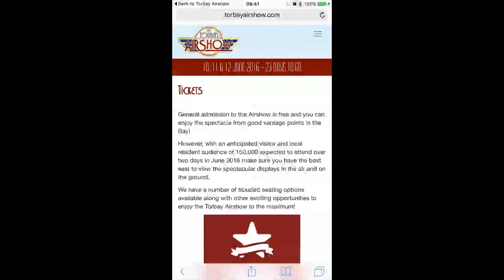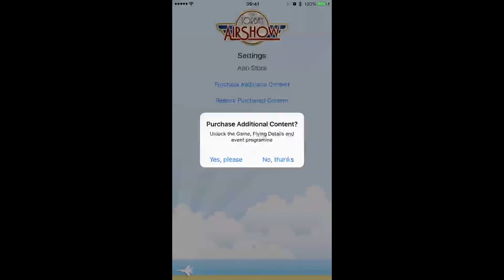Torbay airshow Demo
This is a video of the fully functional Torbay airshow app in use.